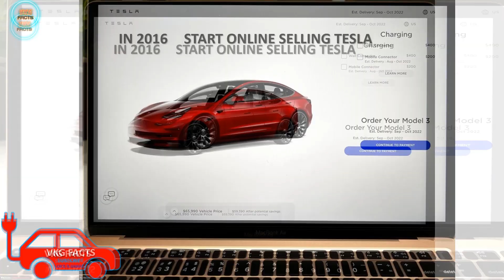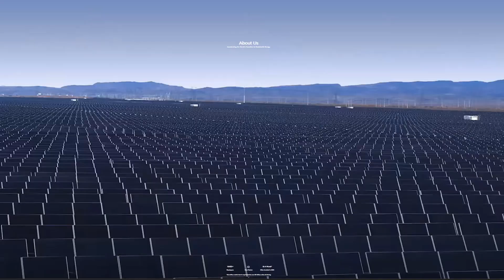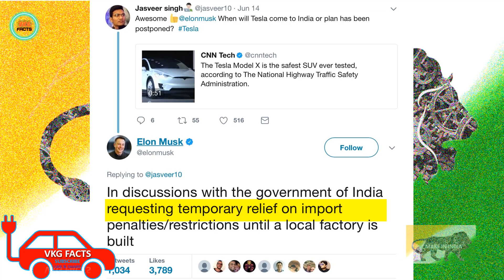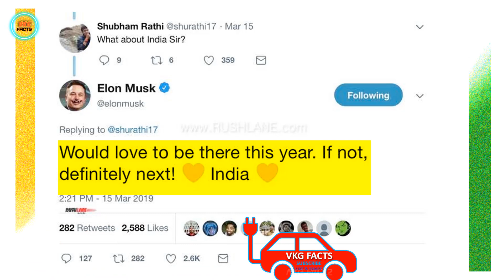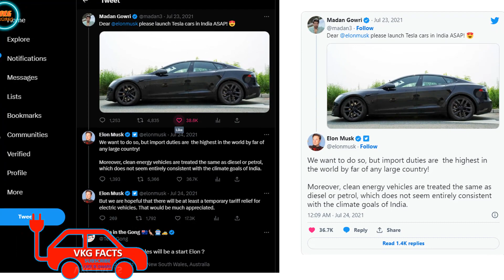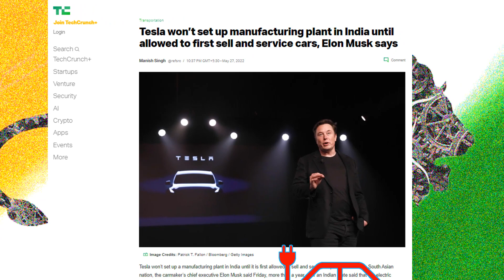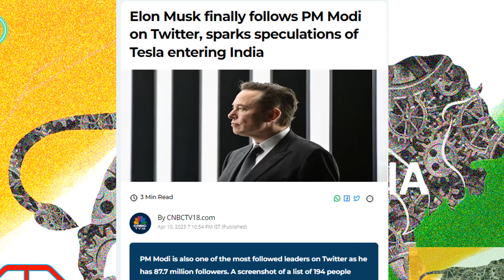Tesla, Elon Musk and India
how Tesla finally agree to setup a gegafactory in India. the true story about it.
courtsey
cnbc & tv 18
tesla
elon musk